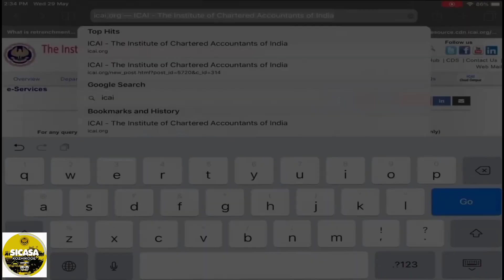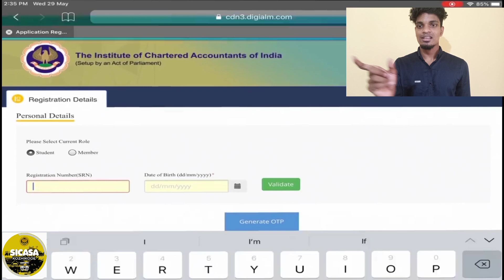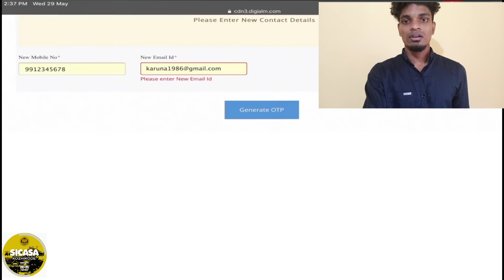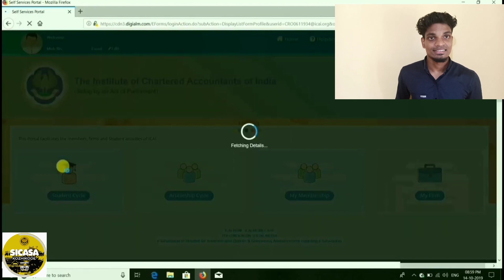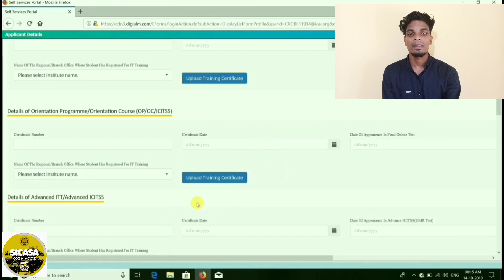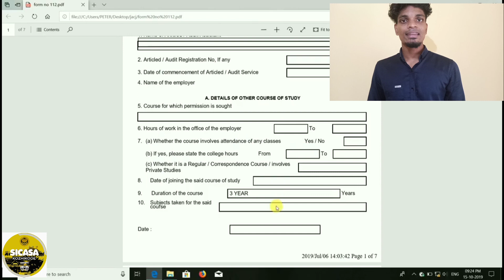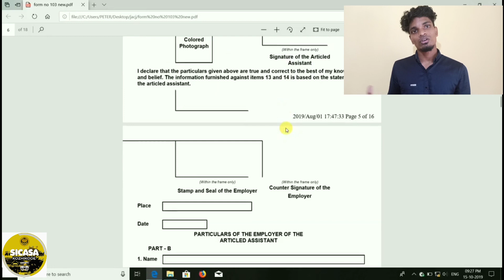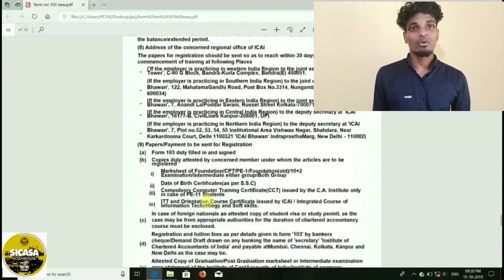HOW TO REGISTER FOR CA ARTICLESHIP || CA STUDENTS || BY AMAL RAMESH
Articleship training is one of the most important parts of the CA curriculum. Here is a detailed step-by-step demonstration of how to fill the articleship registration form 102 online through the SSP portal of ICAI. The complete registration process is explained through a demo.

NB: THIS VIDEO TRIES TO COVER THE GENERAL PROCEDURE FOR ARTICLESHIP REGISTRATION. THERE MIGHT BE CERTAIN ADDITIONAL REQUIREMENTS DUE TO COVID-19 i.e, FOR COVID REGISTRATIONS.